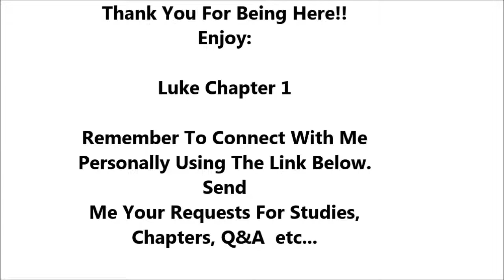Luke Chapter 1 - Holy Bible - Must Watch